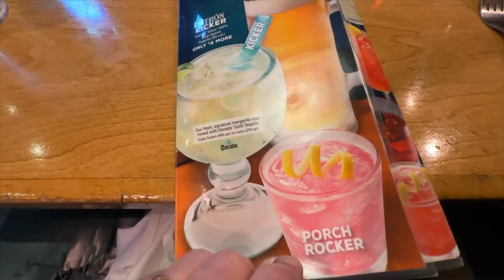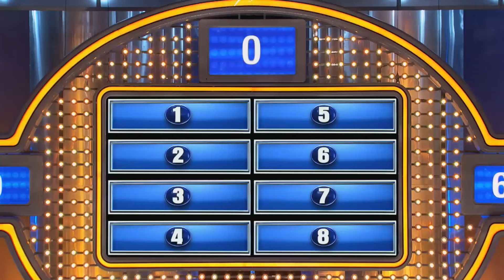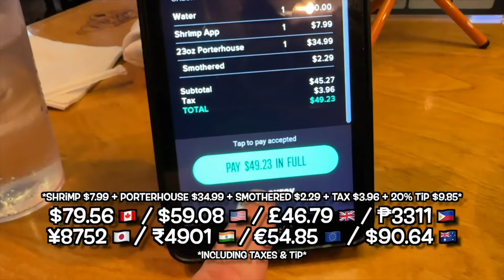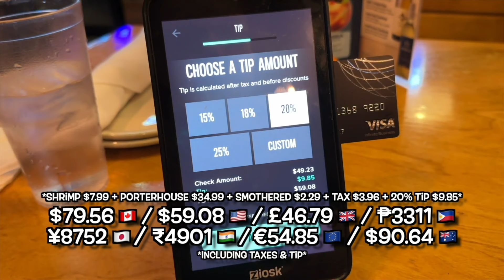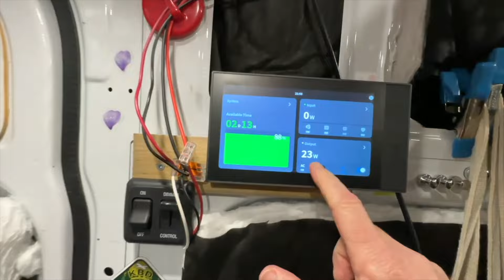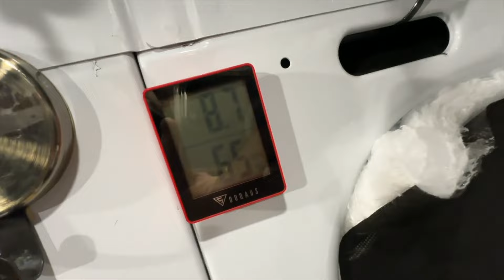Ken Domik is the 'Lonely Pesterer' in: Texas Roadhouse Stealth Loitering PT. II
The continuation of Ken's loitering adventure in Cheektowaga, NY where he once again pretends to sleep in his crappy Sprinter van turned mobile shack in a vacant parking lot.